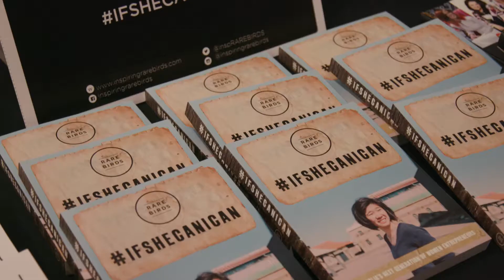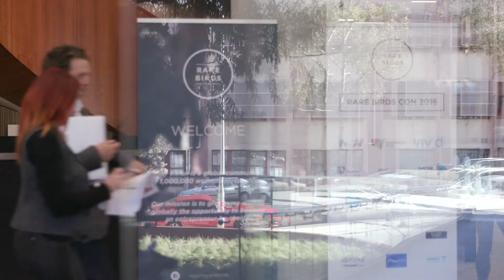Rare Birds Con 2016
Hear from 47 of the world’s leading experts on entrepreneurship and innovation and be fired up by hard-hitting new ideas.

Whether you’re GETTING IN to your first business, GROWING your early stage business, GETTING ON top of your current business or GETTING OUT of your mature business – this is your chance to soak up deep learning that can impact your operations in tangible ways. Every minute of every session, workshop, Q&A and keynote will show you how to turn your business into a global enterprise.

Expect direct, tactical information on how to grow and monetise your business in better, faster and more cost effective ways. Over two days our presenters will challenge conventional thinking and their experiences will revolutionise the way you do business.